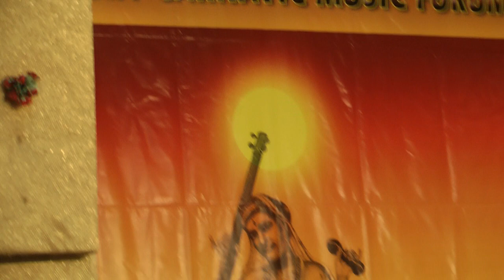Prahlad Kunakol- Kuwait Carnatic Music Forum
Prahlad with his kunakol performance at the Kuwait Carnatic Music Forum. His guru is Perunna Hari Kumar.